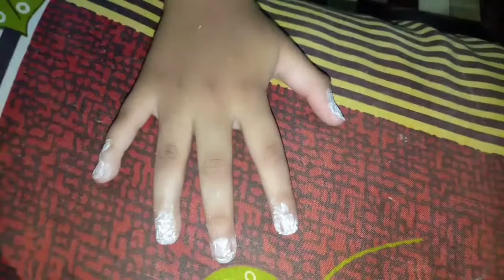Mirha kpron m phns gae Uff mirha ki Harkaten 🤪arham daily vlog.family vlog.daily vlog.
arham daily vlog

family vlog

daily vlog